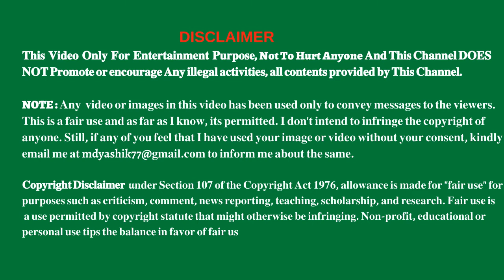pugal bala shivangi comedy | vijay tv serial promo today | cook with comali 2 promo| wild card entry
pugal comedy
vijay tv serial promo today
cook with comali 2 promo
vijay television
vijay tv serial promo
vijay tv promo
vijay television promo
vijay television serial promo
vijay television cook with comali promo
vijay television promo this week
vijay tv serial promo this week
vijay tv serial promo tomorrow
vijay tv promo today
vijay tv promo this week serial
pugal comedy in vijay tv
cook with comali 2
cook with comali 2 full episode
cook with comali promo
cook with comali 2 promo this week
cook with comali 2 full episode today
cooku with comali
cwc promo
cwc 2 promo
cwc today episode
cwc promo 3
cwc pugazh comedy
cwc 2 promo today
cwc comedy scenes
cwc promo today

troll tamil
troll videos
troll videos tamil
troll tamil comedy
troll tamil songs
troll tamil tik tok
troll tamil today trending
troll tamil serial
troll tamil movie
troll tamil politicians
troll tamil politicians
troll tamil bigg boss
troll tamil whatsapp status
troll tamil comedy videos
troll tamil songs vadivelu version
troll videos tamil whatsapp status
politicians thug life
troll vijay tv
stalin speech
stalin speech today
stalin speech tamil
stalin speech about seeman
stalin speech live today
stalin speech about hindu religion
stalin speech today news
stalin movie
stalin songs
troll videos tamil vadivelu
troll video tamil status
troll videos tamil latest
troll videos tamil meera mithun
troll videos tamil comedy
troll videos tamil movies
troll videos tamil today trending
troll videos tamil new
troll video tamil songs